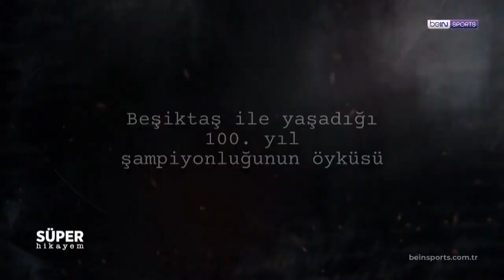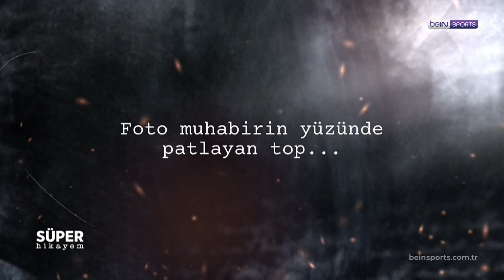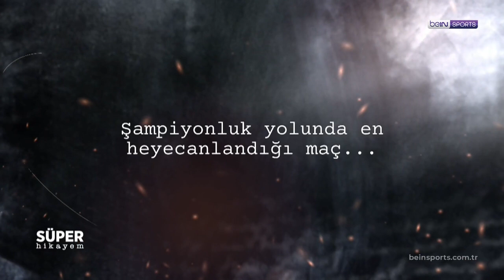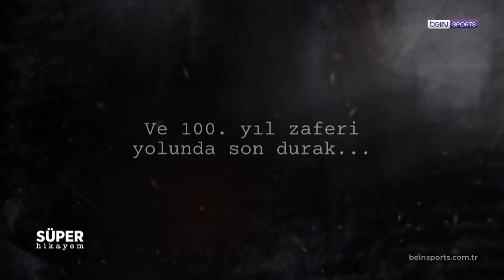1999 Depremi, Beşiktaş'la 100. yıl şampiyonluğu | Süper Hikayem | Kaan Dobra